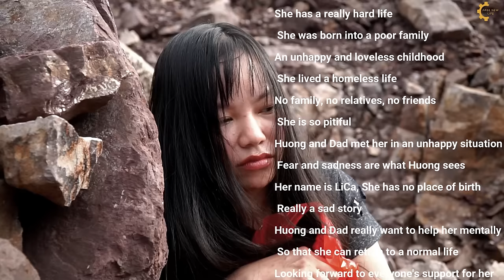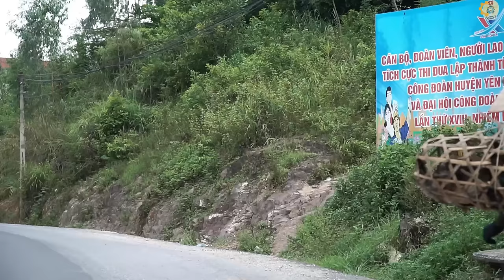Full Video: Helping a Girl Escape from Poverty - Free New Life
Full Video
Helping a Girl Escape from Poverty
Helping a Girl
Escape from Poverty